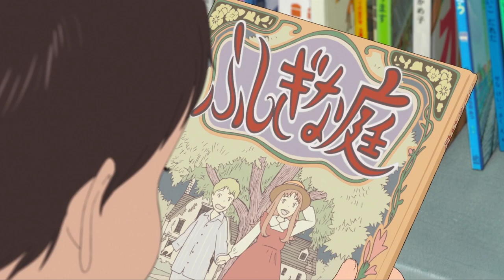Mirai Movie Clip - Teaching Mirai (2018) | Movieclips Indie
Check out the new movie clip for Mirai starring Haru Kuroki!

US Release Date: November 29, 2018
Starring: Haru Kuroki
Directed By: Mamoru Hosoda
Synopsis: A young boy encounters a magical garden which enables him to travel through time and meet his relatives from different eras, with guidance by his younger sister from the future.